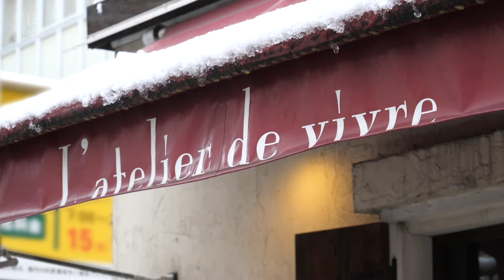ほやのある店【仙台】日仏食堂ラトリエ・ドゥ・ヴィーブル 「フランス料理でホヤ！？」冬のあったかホヤ料理の誕生秘話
ほやは刺身か酢の物で生で食べるもの。そんなイメージが定着しているなか、なんとほやの産地である宮城のフレンチ料理店「ラトリエ・ドゥ・ヴィーブル」さんでは冬に温かいメニューとしてほやの料理を提供。
すでに5-6年定番メニューとして提供されているとか。
なぜ「ラトリエ・ドゥ・ヴィーブル」さんではホヤメニューを提供されているのか。ぜひ動画でご確認ください。

【日仏食堂ラトリエ・ドゥ・ヴィーブル】